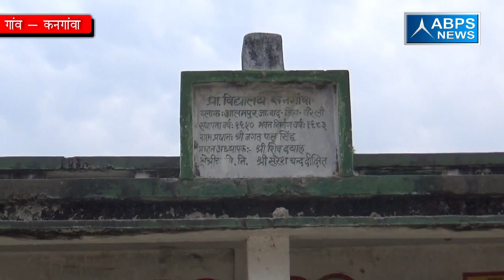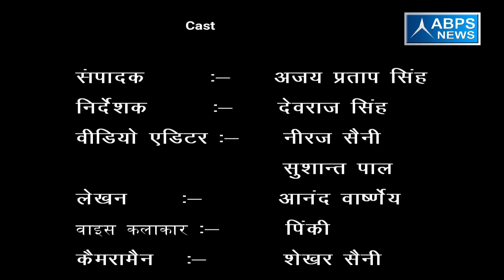ग्राम - कनगांवा, ब्लॉक -आलमपुर जाफराबाद, जिला - बरेली